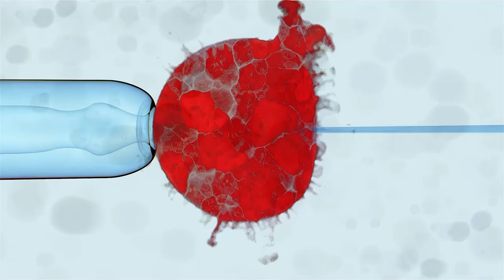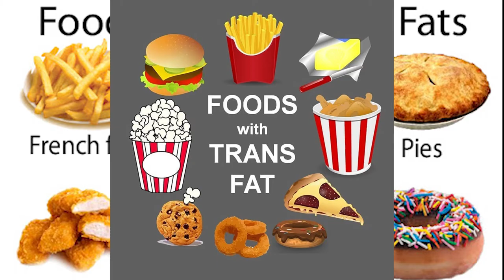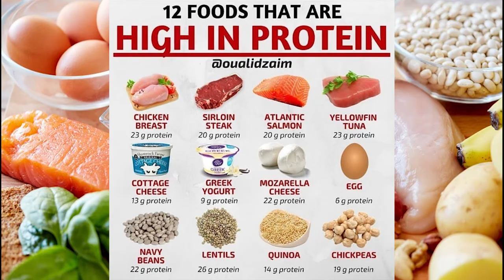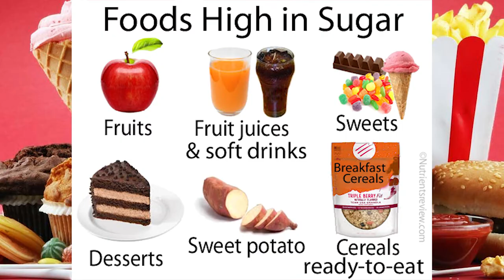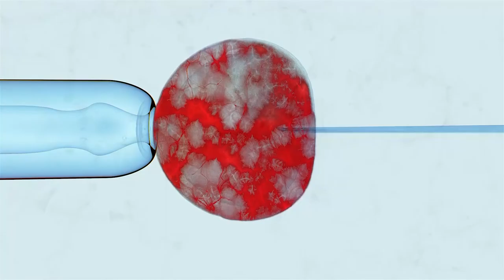Cuntooyinka yareeya caloosha